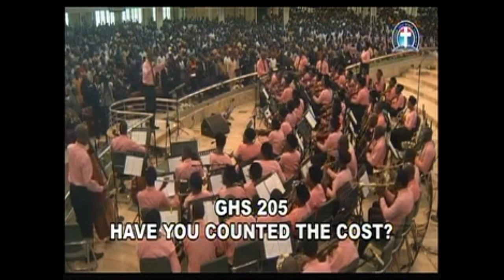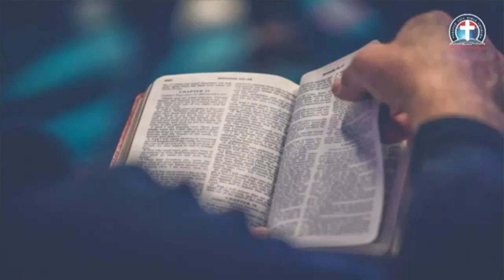CHRIST’S WARNING AGAINST STRONG DELUSION By Pas W F Kumuyi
DLBC CHARLOTTESVILLE